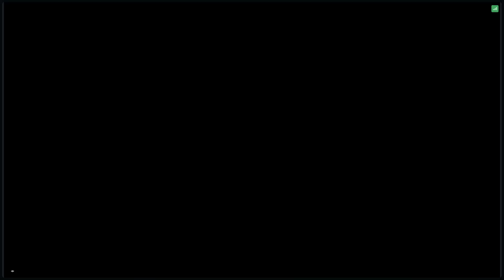Manufacturing as a Platform: A Gamechanger for Indian Manufacturing?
Meshmix Media Brings Makers & Movers New Edition.

Speaker - Mr. Aravind Melligeri, Chairman & CEO, Aequs

Moderator – Mr. Aanand Pandey, Editor in Chief – Dynamic Manufacturing India